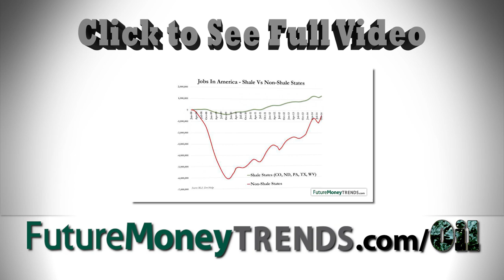The Shale Oil Bubble (TRAILER: Oil Wars Vol. 2)